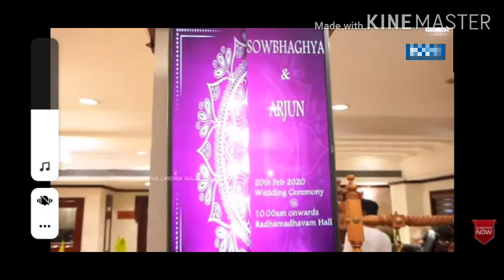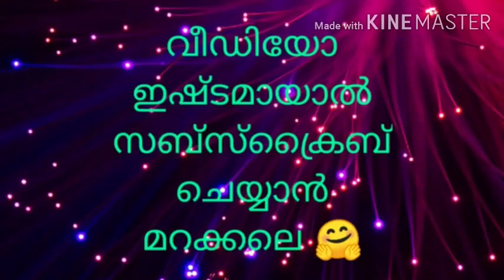Soubhagya venkitesh wedding#soubhagya wedding photos Arjun shekar#thara kalyan#subbalakshmi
Tiktok fame soubhagya venkitesh wedding